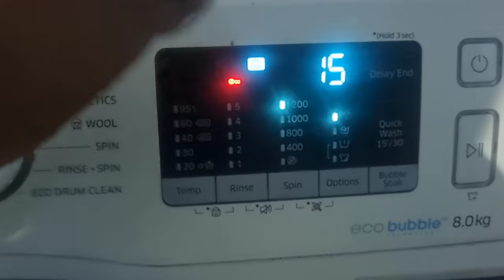Samsung front load washing machine sound problem & not running|front load washer bearing replacement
Front load washing machine sound problem and not running
Samsung front load washing machine sound problem and not running
Front load washer is noisy washing machine troubleshooting
How to repair front load Samsung washing machine fully automatic
Front load washing machine drum vibration too much problem solved
Samsung washer drum bearing replacement
Samsung front load washer ball bearing repair
Replace Samsung washing machine drum front loading
Spin not working
Drum not rotating
Front load washer won't spin washing machine troubleshooting
Ifb washing machine drum not spinning
Whirlpool front load washing machine drum not rotating
How to fix washing machine vibration and shaking noisily
Spin not working
Drum not running
How to turn sound on/off on a Samsung washing machine
How to solve vibration problem in Samsung front load washing machine how to clean washing machine
Samsung front load washer unbalanced fix